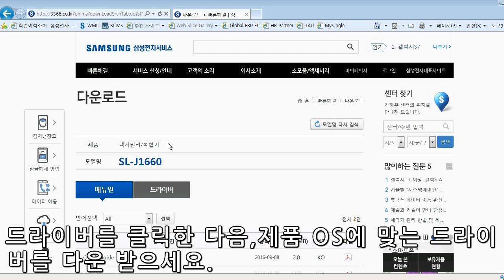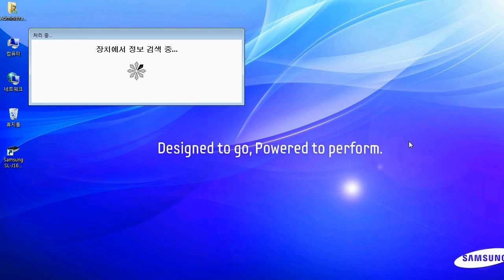[삼성전자 복합기] SL-J166x 시리즈 설치 방법입니다.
00:00 처음 화면
00:07 프린터 포장 뜯기
00:39 용지 받침대에 용지 넣기
01:20 새 카트리지의 포장을 제거하고 설치
02:12 스캐너 정렬 페이지 인쇄
02:52 스캔 드라이버 설치 방법